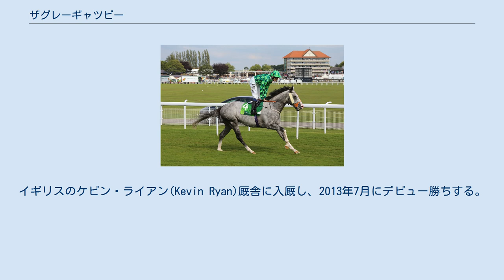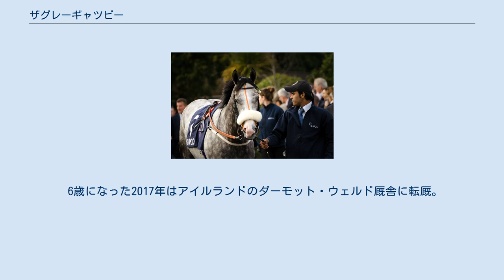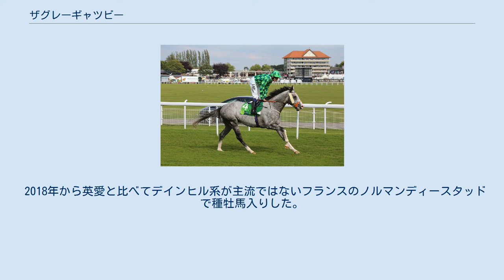ザグレーギャツビー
ザグレーギャツビー (The Grey Gatsby) はアイルランド生産、イギリスおよびアイルランド調教の競走馬、種牡馬である。
主な勝ち鞍は2014年のジョッケクルブ賞(G1)、愛チャンピオンステークス(G1)。
日本のメディアではザグレイギャッツビー、ザグレーギャッツビーとも表記される。
 2014年愛チャンピオンステークス出走時 2011年3月14日にアイルランドで誕生。
アルカナ・ブリーズアップセールにて12万ユーロにて落札された。
イギリスのケビン・ライアン(Kevin Ryan)厩舎に入厩し、2013年7月にデビュー勝ちする。
 英2000ギニーは10着に敗れたが、ライアン・ムーアとの新コンビでダンテステークスを制すると、続くジョッケクルブ賞(仏ダービー)も3馬身差で圧勝し、G1初制覇を果たす。
重馬場のパリ大賞典は6着に敗れるも、イギリスに戻った英インターナショナルステークスでは英愛ダービー馬のオーストラリアに次ぐ2着に入った。
次走の愛チャンピオンステークスでは先に抜け出した大本命のオーストラリアをゴール前でクビ差差し切って優勝し、G1・2勝目を挙げた。
 4歳時はソロウやゴールデンホーンといった強敵との対戦が続いたこともあって大レースで惜敗が続き、未勝利に終わる。
5歳時も勝ち星から見放され、不振を極めた。
凱旋門賞では最下位の16着に沈んだ。
 6歳になった2017年はアイルランドのダーモット・ウェルド厩舎に転厩。
ウェルド師は「少しツキから見放されているだけで、何かきっかけがあれば」と語ったが、全盛期の走りを取り戻すことはできなかった。
秋にはアメリカ合衆国への遠征も行ったが大敗が続き、同年限りで現役から退いた。
 全盛期は硬くて速い馬場を得意とした。
 2018年から英愛と比べてデインヒル系が主流ではないフランスのノルマンディースタッドで種牡馬入りした。
初年度の種付け料は7000ユーロ。